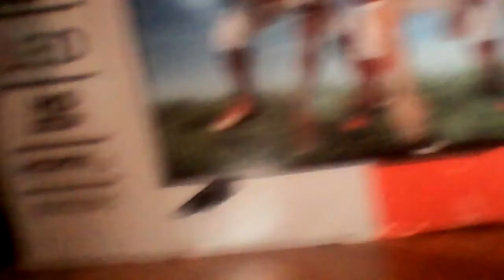Walmart delivery RCA 32" led TV price 119.00